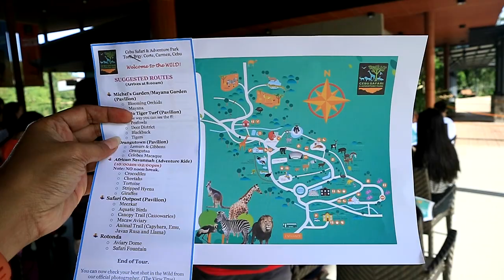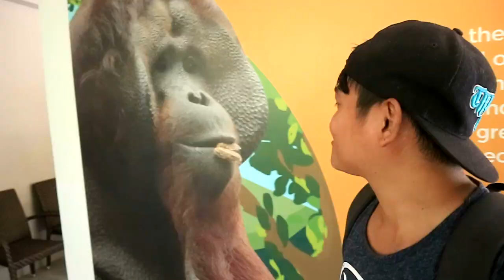Wlay klarong buffet sa Cebu Safari and Adventure Park?| Bisaya Vlog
BISAYA VLOGGER
BISAYA VLOGS
BISAYA TRAVEL VLOGS
BISAYA TRAVELER
BISAYA WANDERER
CEBUANO
CEBUANO VLOGGER
CEBUANO WANDERER
BISDAK
BISAYANG DAKU